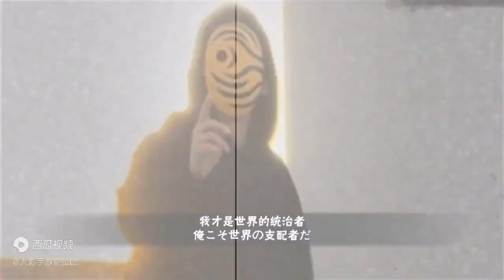【火影手游】“疑似火影内测版泄漏”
- 2020春日祭无差别格斗/季军🥉